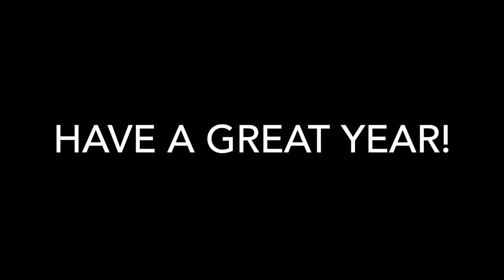HAZMAT- Go Flat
Go watch the Last Samurai Podcast